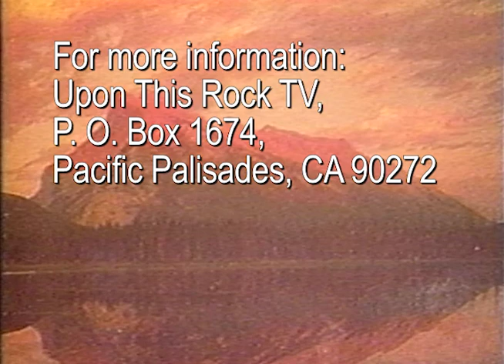Receive Inner Healing with Fr. Robert DeGrandis, S.S.J.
if you would like to view more programs like this one, please support Upon This Rock Television Ministry with your prayers and financial support.
Make your check or money-order to: simply "Upon This Rock TV."

FORGIVENESS PRAYER by Fr. Robert DeGrandis, S.S.J.

Lord Jesus Christ, I ask today to forgive EVERYONE in my life
I know that You will give me the strength to forgive and I thank You that You love me more than I love myself and want my happiness more than I desire it for myself.

Father, I forgive YOU
for the times death has come into the family, hard times, financial difficulties, or what I thought were punishments sent by You and people said, “It’s God’s will,” and I become bitter and resentful toward You.
Purify my heart and mind today.

Lord, I forgive MYSELF
for my sins, faults and failings, for all that is bad in myself or that I think is bad, I forgive myself; and I accept Your forgiveness.

I further forgive MYSELF
for taking Your name in vain, not worshipping You by attending church, for hurting my parents, getting drunk, for sins against purity, bad books, bad movies, fornication, adultery, homosexuality.
Also, for abortion, stealing, lying, defrauding, hurting peoples’ reputation.
You have forgiven me today, and I forgive myself.
Thank You, Lord, for your grace at this moment.

I also forgive MYSELF
for any delvings in superstition, using ouija boards, horoscopes, going to séances, using fortune telling or wearing lucky charms.
I reject all that superstition and choose You alone as my Lord and Savior.
Fill me with Your Holy Spirit.

Lord, I truly forgive my MOTHER
I forgive her for all the times she hurt me, she resented me, she was angry with me and for all the times she punished me.
I forgive her for the times she preferred my brothers and sisters to me.
I forgive her for the times she told me I was dumb, ugly, stupid, the worst of the children or that I cost the family a lot of money.
For the times she told me I was unwanted, an accident, a mistake or not what she expected, I forgive her.

Lord, I truly forgive my FATHER
I forgive him for any non-support, any lack of love, affection or attention.
I forgive him for any lack of time, for not giving me his companionship, for his drinking, arguing and fighting with my mother or the other children.
For his severe punishments, for desertion, for being away from home, for divorcing my mother or for any running around, I do forgive him.

Lord, I extend forgiveness to my SISTERS AND BROTHERS
I forgive those who rejected me, lied about me, hated me, resented me, competed for my parents’ love, those who hurt me, who physically harmed me.
For those who were too severe on me, punished me or made my life unpleasant in any way, I do forgive them.

Lord, I forgive my SPOUSE
for lack of love, affection, consideration, support, attention, communication;
for faults, failings, weaknesses and those other acts or words that hurt or disturb me.

Jesus, I forgive my CHILDREN
for their lack of respect, obedience, love, attention, support, warmth, understanding;
for their bad habits, falling away from the church, any bad actions which disturb me.

Please help to forgive my RELATIVES
my grandmother and grandfather, aunts, uncles, cousins, who may have interfered in our family, been possessive of my parents, who may have caused confusion or turned one parent against the other.

Jesus, help me to forgive my CO-WORKERS
who are disagreeable or make life miserable for me.
For those who push their work off on me, gossip about me, won’t cooperate with me, try to take my job, I do forgive them.

I do forgive my CLERGYMAN, my CONGREGATION and my CHURCH
for their lack of support, affirmation, bad sermons, pettiness, lack of friendliness, not providing me or my family with the inspiration we needed, for any hurts they have inflicted on me or my family, even in the distant past, I forgive them today.

I forgive those of different religious, DENOMINATIONS AND BELIEFS
who have harassed me, attacked me, argued with me, forced their view on me or my family.

Those who have harmed me ETHNICALLY,
have discriminated against me, mocked me, made jokes about my race or nationality, hurt my family, I forgive them.

Holy Spirit fill me with light and let every dark area of my mind be enlightened in Jesus' name.
Amen.